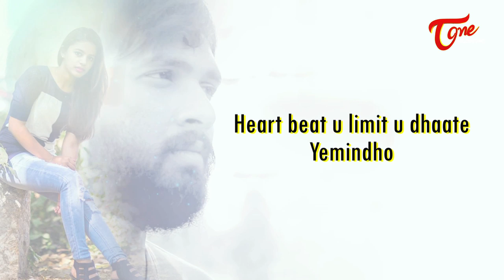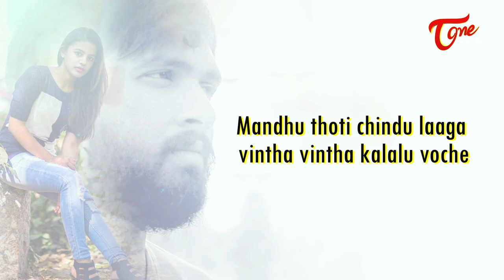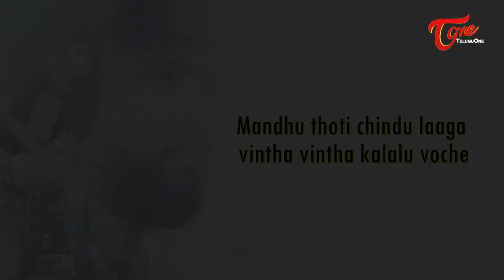Modati Parichayana (మొదటి పరిచయాన) | Telugu Lyrical Song | by Seshu Ramadugu | TeluguOne Music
Modati Parichayana Telugu Lyrical Video Song from " The Story Of AB " Written and directed by Seshu Ramadugu.

Album : Modati Parichayam Lyrical Song
Cast : Narendra Sai,Gagiraju Shravani,Kalapala Mounika,Himalaya Reddy, Nalini,Kothakota Srinivas,Praneeth Varma,Narsing.
Singers : Sai Charan,Harini
Lyrics : Seshu Ramadugu
Edit & Di : Krishna Prasad
Dubbing: Sagar Studios
Produced By : Praneeth Varma Datla,Seshu Ramadugu,Ramesh Shivanagari
Written&Directed By :Seshu Ramadugu